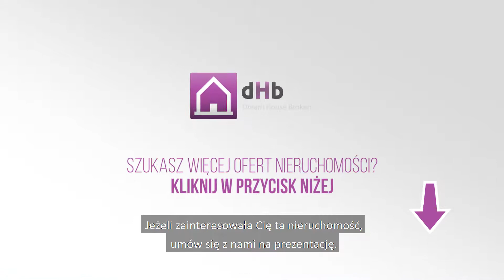Dream House Brokers - Prezentacja Nieruchomości (Agencja Reklamowa ROXart)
Zobacz naszą realizację dla biura nieruchomości Dream House Brokers.